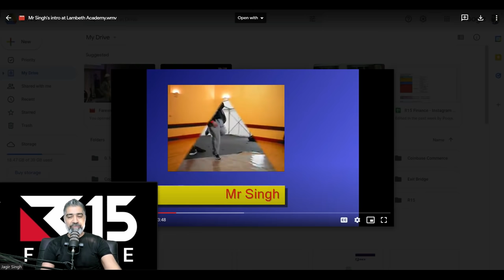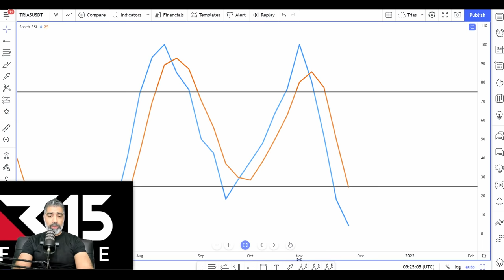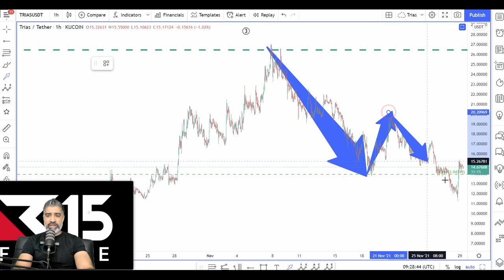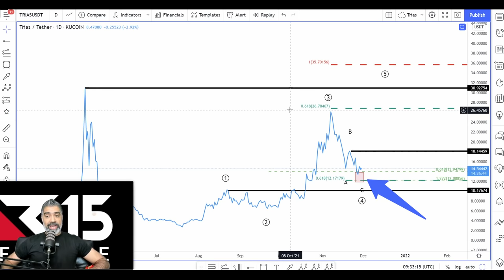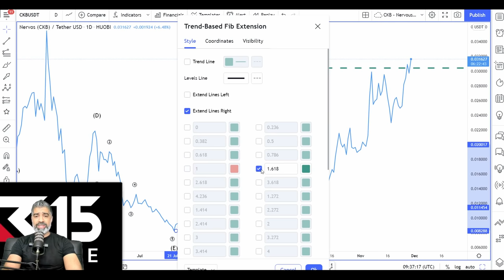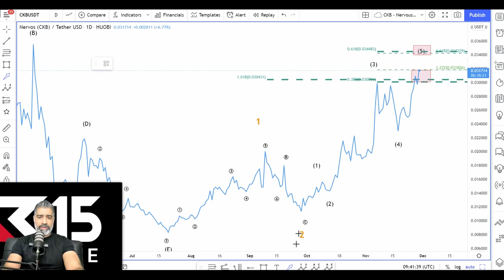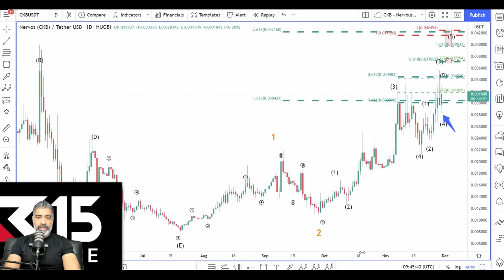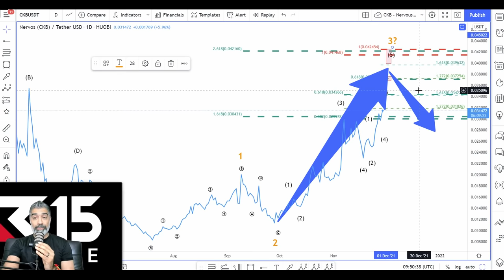Trias + Nervos Network (CKB) Are Following The CORE PRINCIPLES Of Buying And Selling As We Projected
📺 Take my FREE Elliott Wave and Fibonacci Masterclass! 👉

📺 Take my FREE IDO + LaunchPads Masterclass! 👉

In todays video we bring you a mini Elliott Wave and Fibonacci Masterclass on Trias and Nervos Network, we take a look back at what we projected for Trias and CKB and how it actually played out we also use Elliott wave and Fibonacci to project what is likely to occur next with both projects

Time stamps ⏱
0:00 Intro
1:34 Trias Recap
2:55 Nervos Network Recap
4:17 Trias Price Projection
15:05 Nervos Network Price Projection
31:22 Breakdancing!!!
33:15 Quote of the Day